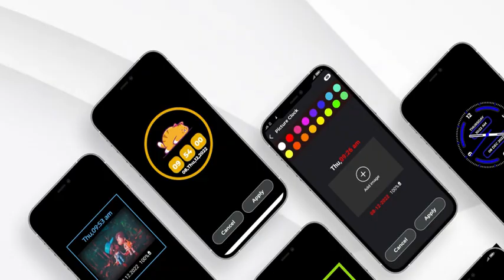classic live clock wallpapers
Classic Neon watch face AOD Wallpapers: Neon always on display watch live wallpaper has different style of decent and classic live clock wallpapers with 4k AOA and always on display.